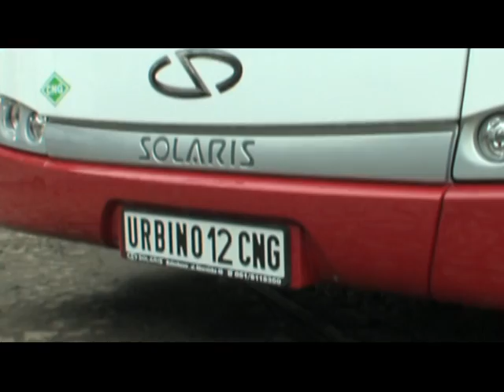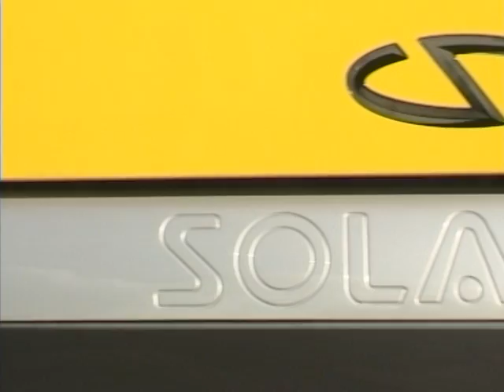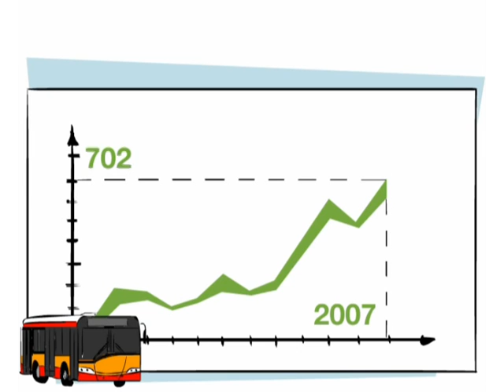SOLARIS BUS PRÄSENTATION 2010